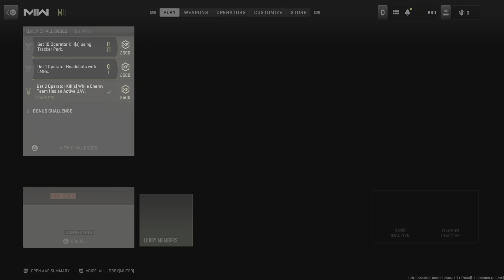Call of Duty_20240519111543